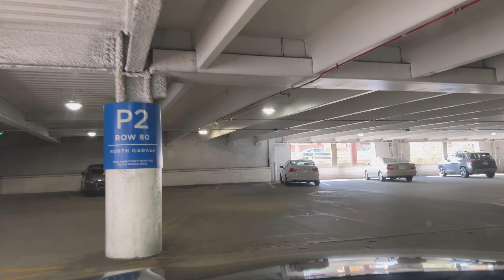Aquí visitando al mall de Ri🇺🇸☺️